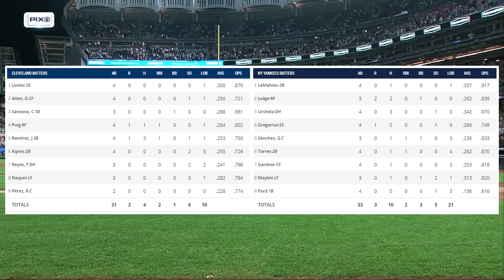Cleveland Indians vs New York Yankees Highlights | August 16, 2019 (2019 MLB Season)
-- Yankees vs Indians Highlights - August 16, 2019 --